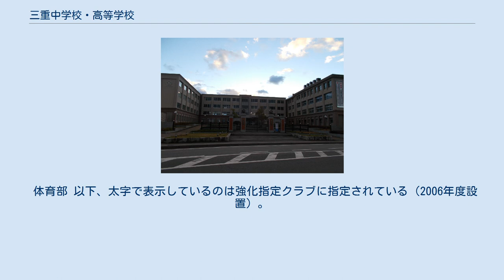三重中学校・高等学校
三重中学校・高等学校（みえちゅうがっこう・こうとうがっこう）は、三重県松阪市久保町に所在する私立中学校・高等学校。
 新校舎が完成した2008年（平成20年）4月より、三重中・高の中高一貫教育に在籍する生徒と、他中学から三重高校に入学する生徒は、別の校舎で学んでいる。
中高一貫教育を受ける生徒には専用の特別教室や体育館などが用意されている。
 ダンス部は、『春の日本高校ダンス部選手権』において、2018年（平成30年）準優勝。
 運動部 文化部 ソフトテニス（軟式テニス）が男女とも全国屈指の強豪である。
インターハイ、全国選抜とも何度も優勝し、卒業生からも日本代表を輩出。
また、日本一を決める大会である天皇杯・皇后杯全日本ソフトテニス選手権のタイトル保持者も数多い。
 野球部は、1966年（昭和41年）に春夏で初出場以来、春13回夏10回の甲子園出場、春では1969年（昭和44年）に優勝、夏では2014年（平成26年）準優勝。
 ダンス部は、春の日本高校ダンス部選手権中日本大会において、2017年（平成29年）準優勝。
 体育部 以下、太字で表示しているのは強化指定クラブに指定されている（2006年度設置）。
 文化部 廃部